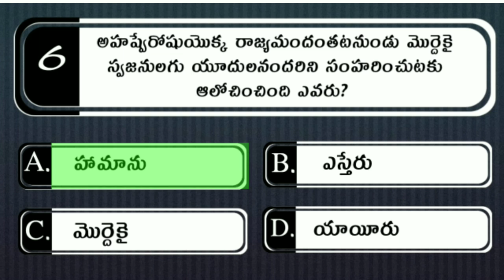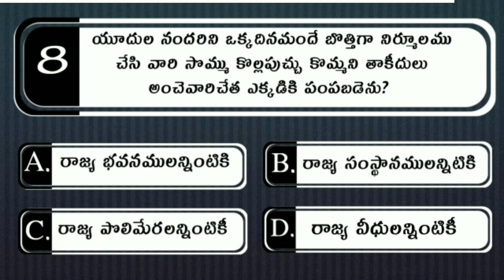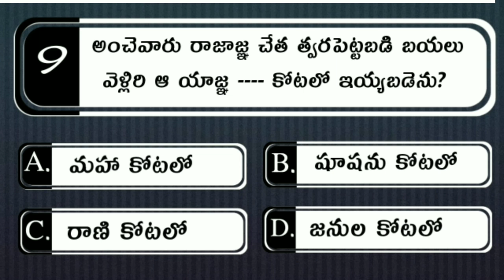Bible Quiz On Esther #6 | Bible Questions and answers | Telugu Bible Quiz